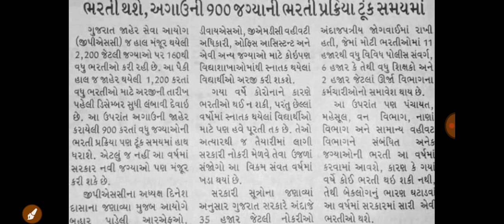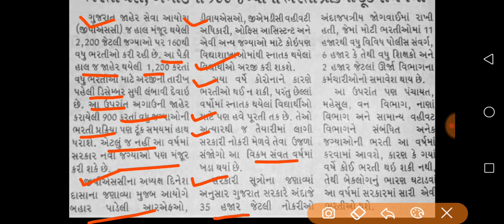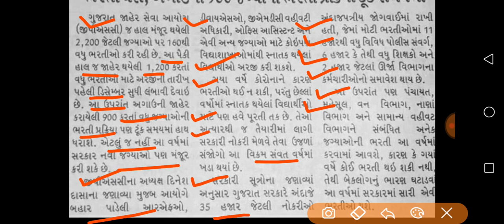Breaking News | સરકારી પરીક્ષાની તૈયારી કરતા મિત્રો માટે નવા વર્ષમાં આવ્યા ખુશીના ન્યૂઝ...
अगर मैंने आपका कोई विडियो अपलोड किया है और यदि
आप इसे हटाना चाहते हैं तो यहाँ कुछ करने से पहले हमसे

या यूट्यूब निजी
मैसेजिंग सिस्टम।

धन्यवाद!!

GK Group 1Mviews
Gujarat
Talati
Police constable
Iti instructor
Gpsc
Upsc
Gsssb
Gpssb
Lrd
Senior clerk
Junior clerk
Binsachivalay clerk
Panachayat
Binsachivalay clerk exam date
Binsachivalay clerk result
Binsachivalay clerk exam update
GK GROUP 1M views
Gujarat berojgar